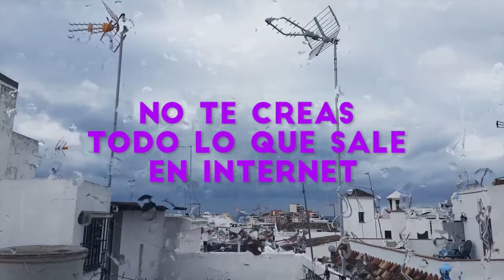Demo Reel 2017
Demo Reel de todo lo que he hecho hasta finales del 2017. Edición de vídeo (Premiere), Motion Graphics (After Effects) y algo de 3D (Elements y 3D Studio Max).